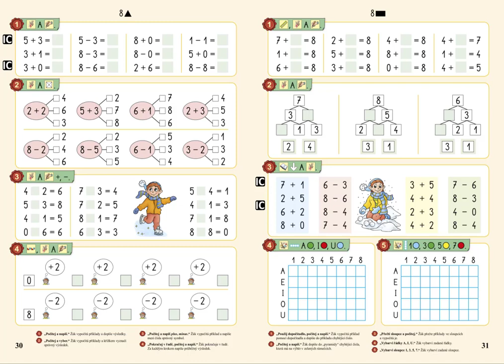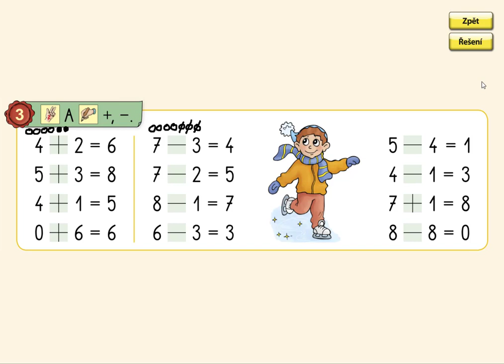Pamětné počítání v oboru 0 až 8, MATÝSKOVA MATEMATIKA 2. DÍL - POČÍTÁME DO DESETI, str. 30, cv.3